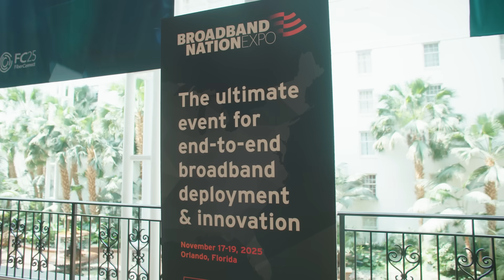How AI-Powered Mapping and Automation Accelerates Fiber Network Design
AirWorks is revolutionizing field intelligence and accelerating telco engineering operations up to 7x. By using AI to automate the processing of field data, engineering teams can speed up builds, reduce risks, and scale networks—from 20 to 500 miles—faster than ever in today’s competitive market. Check out the exclusive interview now to learn more!